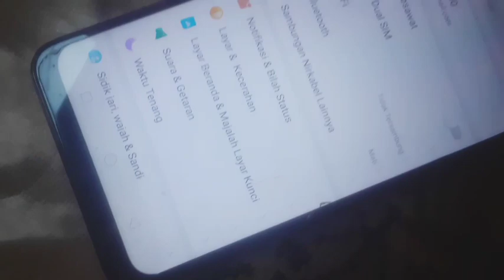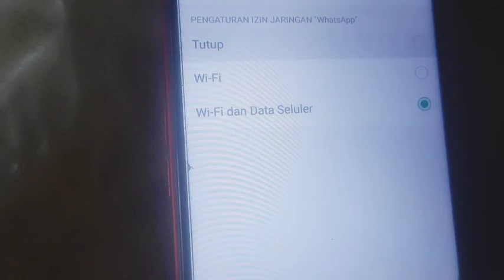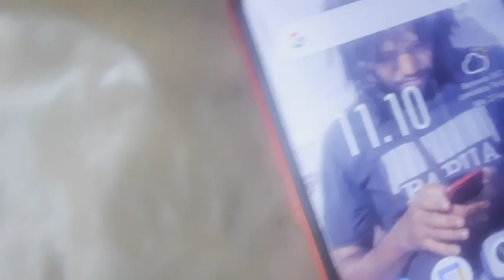Cara Menonaktifkan Aplikasi WA di saat Data Seluler Aktif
Kawan, ini adalah video tutorial menonaktifkan aplikasi WA di saat Data Seluler Aktif biar kawan tidak diganggu yh kalau lagi main Game 😃